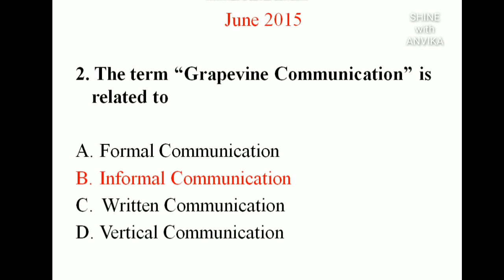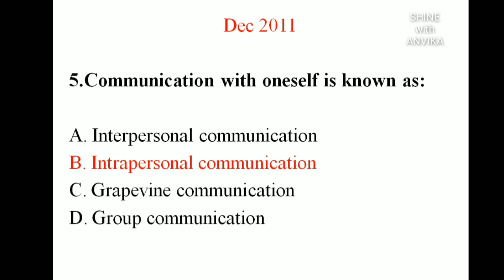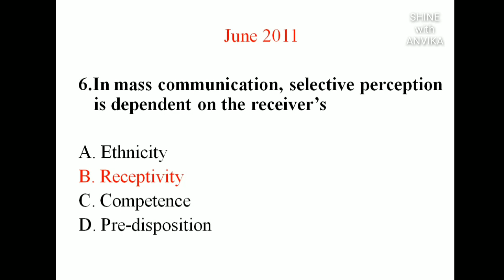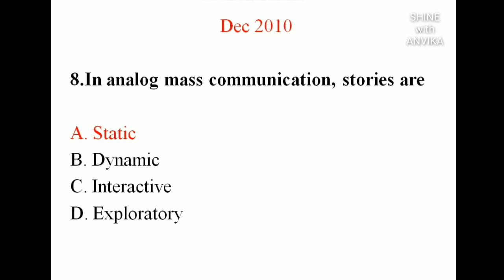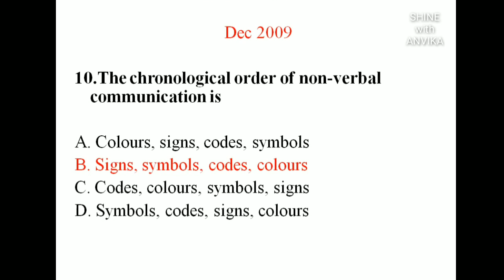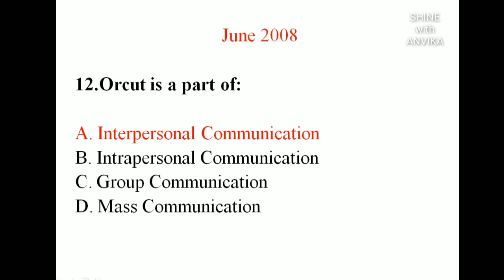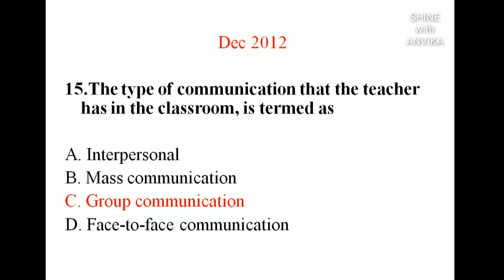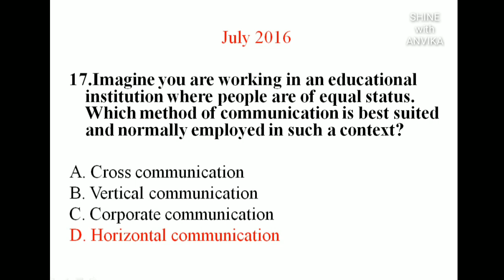COMMUNICATION|PREVIOUS YEAR QUESTION WITH SOLUTION|தமிழ்|UGC NET PAPER1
Important topics in communication for NTA-UGC NET 2020 are being discussed.
Here i have given detailed solution for the entire types of communication with previous year questions ugc net exam
Types of communications are,
 have been discussed in tamil